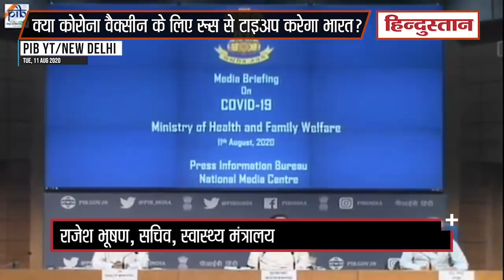Russia Covid Vaccine: क्या कोरोनावायरस वैक्सीन के लिए रूस से टाइअप करेगा भारत? | Vladimir Putin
कोविड-19 टीके की खरीद एवं प्रबंधन के क्रियान्वयन और नैतिक पहलुओं पर विचार करने के लिए नीति आयोग के सदस्य डॉ वी के पॉल की अध्यक्षता में राष्ट्रीय विशेषज्ञ समिति बुधवार (12 अगस्त) को बैठक करेगी। यह समिति टीके के प्रबंधन, वितरण और कोल्ड चेन क्रियान्वयन और टीका देने वाले लोगों को प्रशिक्षित करने को प्राथमिकता देने के पहलुओं पर रणनीति तैयार करेगी। कोरोना वैक्सीन के लिए रूस से टाईअप करने से जुड़े एक सवाल के जवाब में स्वास्थ्य मंत्रालय ने मंगलवार (11 अगस्त) को यह जानकारी दी।